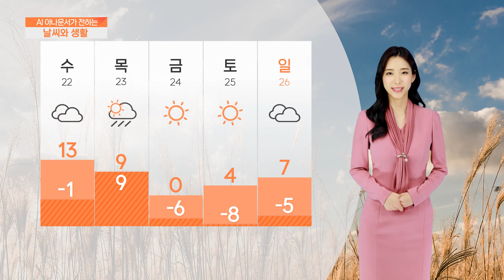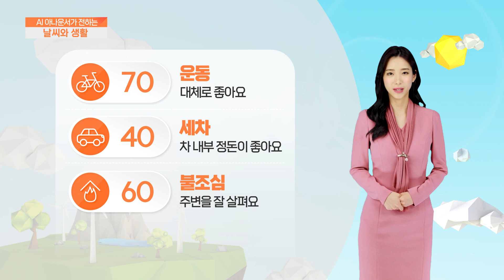[AI 날씨와 생활] 11월 21일 화요일 강원 날씨